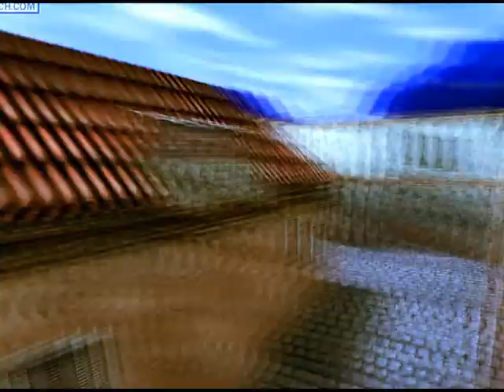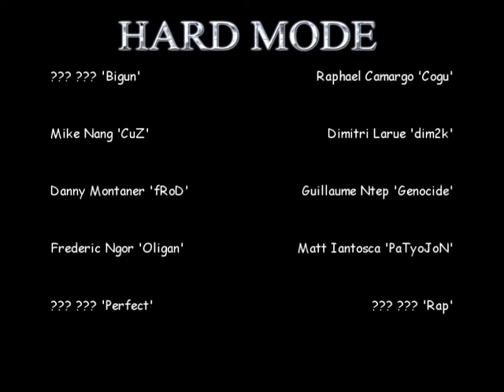Foulek prod presents Hard Mode HIGHQUALITY